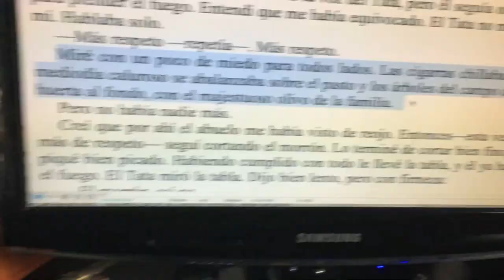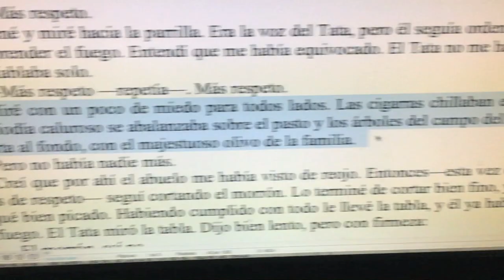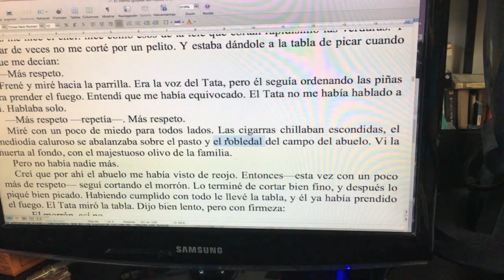Cómo trabajar con los muebles, los pájaros y los árboles / Naranja #239